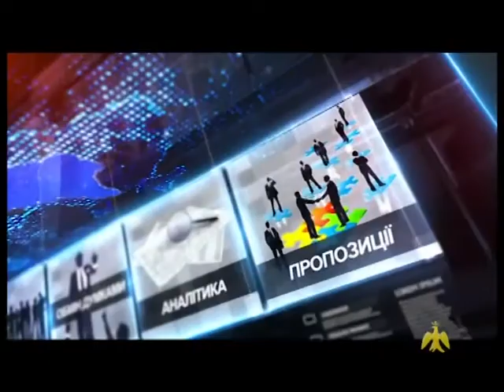Про головне в деталях. Яка ситуація з опаленням і чи реально відключити всіх абонентів від СТЕК?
Гість студії ОТБ"Галичина"-Микола Вітенко, заступник міського голови Івано-Франківська